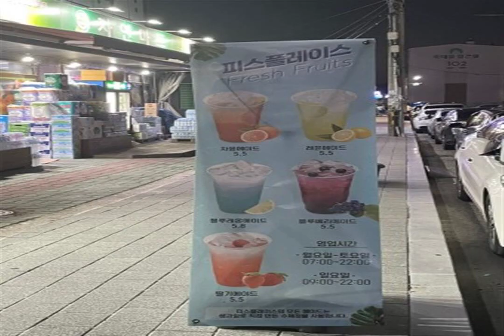CHILL LINES Wealth MY LIFE BALANCE Forget About juice Pick yourself flowers